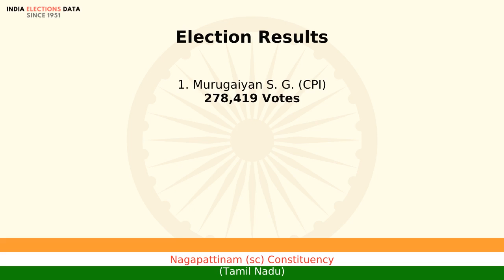Nagapattinam (sc) Constituency Tamil Nadu loksabha Election Result 1977 Murugaiyan S. G. CPI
loksabha election 1977 results, for Nagapattinam (sc) Constituency, Tamil Nadu, where winner is Murugaiyan S. G., from political party CPI. Watch the video to know more information about other candidates, voters count, etc.